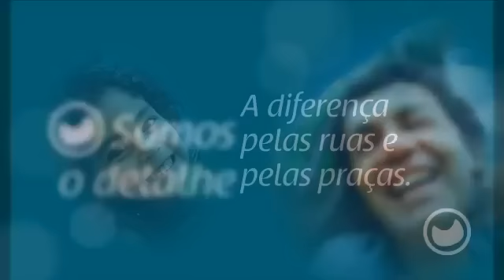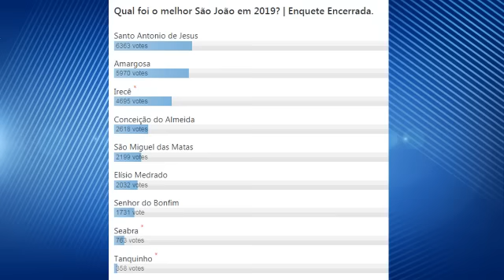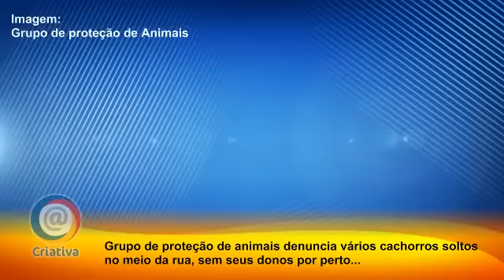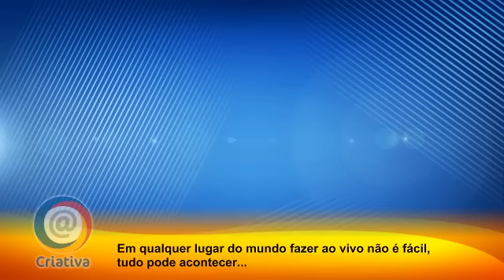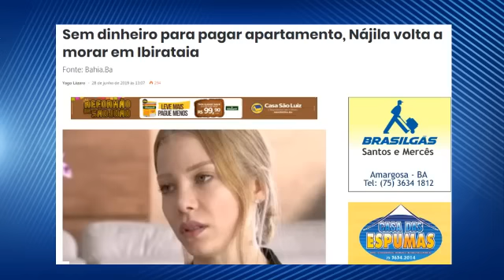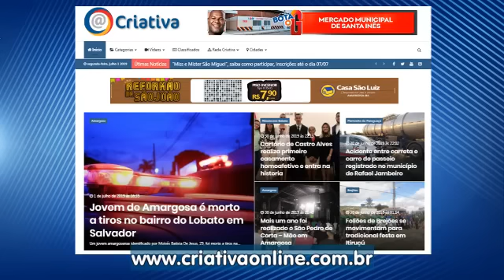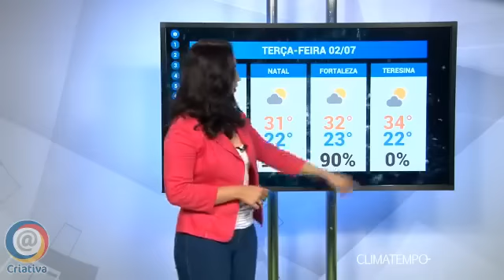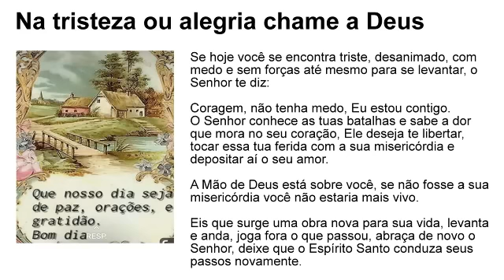Assista o programa Direto da Redação da Criativa nesta segunda, 01 de Julho 2019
Assista o programa Direto da Redação da Criativa nesta segunda, 01 de Julho 2019, com Ivanildo Bastos